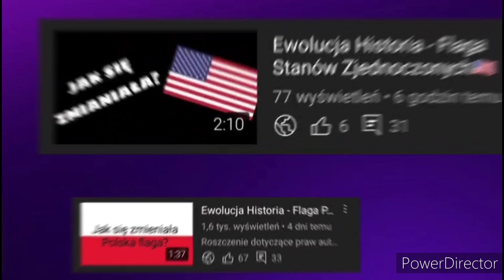Ewolucja loga Selgros (1997-2022)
🔴Opis🔴
Cześć! Witajcie w serii ewolucja na moim kanale! Dziś wam pokaże logo Selgros jak się zmieniało na przestrzeni lat. Jeśli masz pomysł na kolejny odcinek z tej serii to napisz w komentarzu! Zapraszam do oglądania!

⚫️Montaż: Kolega